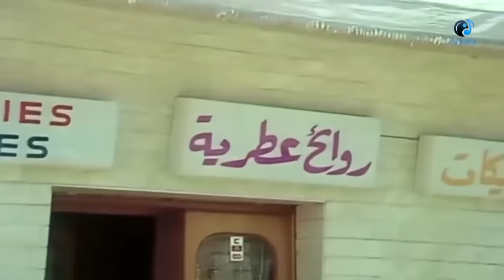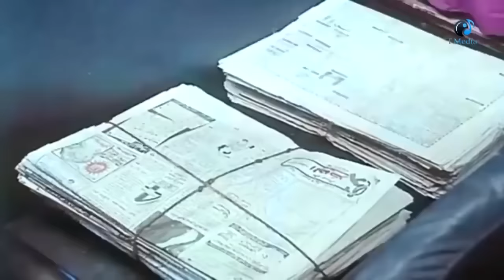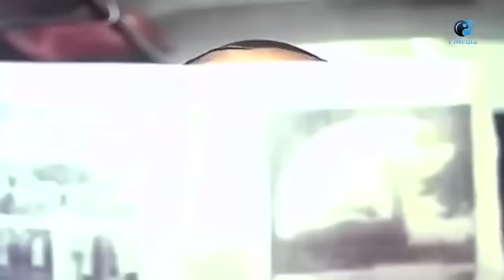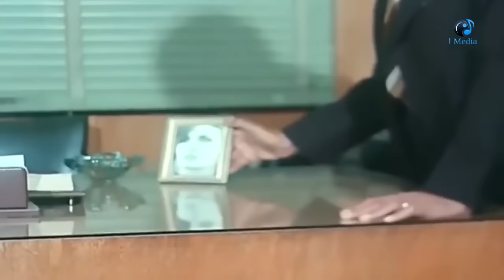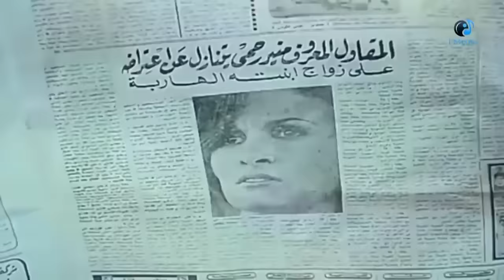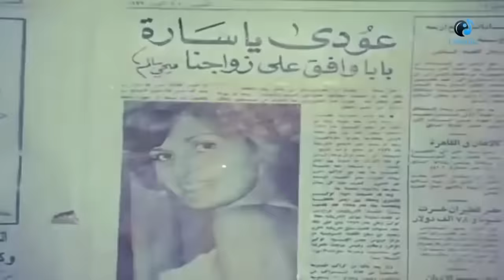Laylat Sheta'a Dafe'ah - Movie - (يسرا و الزعيم عادل امام والفيلم العربى الممتع ( ليلة شتاء دافئة